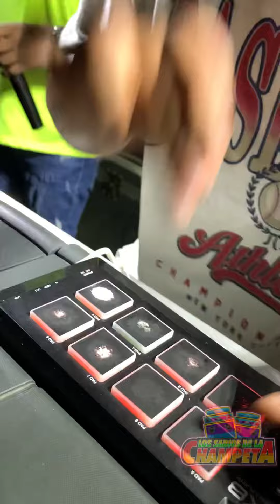Vuela gaviota luister la voz la amenaza